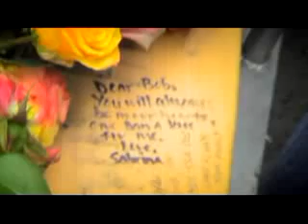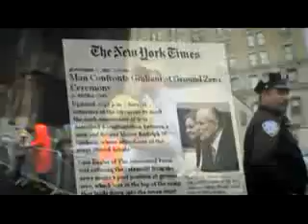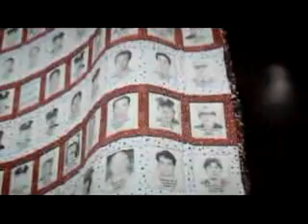9/11/07 Confronting Rudy Giuliani at GZ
Anither reason not to vote for him,
Ron Paul for our future.